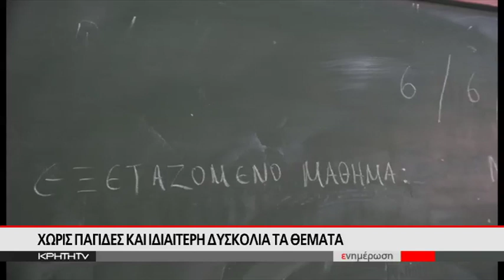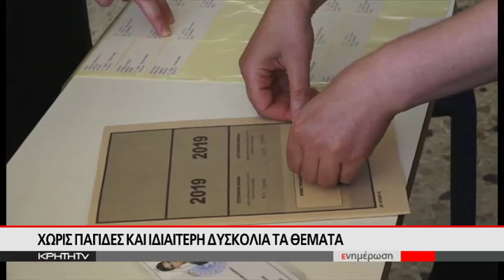"Ποδαρικό" από τα ΕΠ.ΑΛ στις πανελλαδικές εξετάσεις